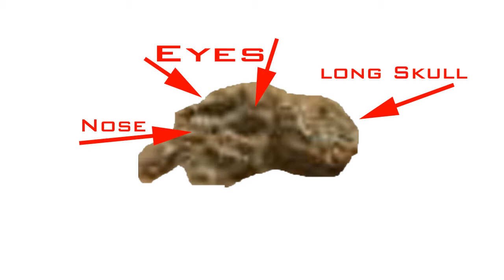Elongated Martian Skull Found in Mars Curiosity Photo!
Here is a crazy find! This is a elongated skull that I found in a Mars Curiosity Photo. This image was taken by Mastcam: Left (MAST_LEFT) onboard NASA's Mars rover Curiosity on Sol 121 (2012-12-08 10:33:01 UTC).  This skull which has been fossilized is probably millions of years old.  Life on Mars? Could possible be hidden in its depths. Image Credit: NASA/JPL-Caltech/MSSSHappy UFO hunting! Be sure to check out the UFO sightings blog

Always Look Up UFO's Could be flying above you!